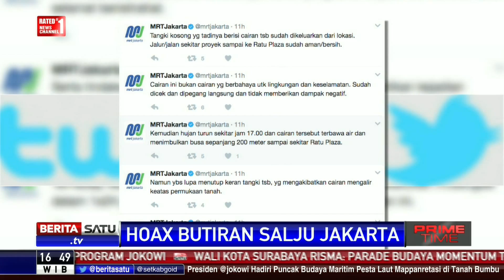Jakarta Dihebohkan dengan Video Butiran Salju yang Ternyata Busa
Warga Jakarta sempat dihebohkan sebuah video butiran putih mirip salju yang mengguyur sepanjang ruas Jalan Sudirman, Jakarta Selatan. Namun, butiran putih tersebut ternyata hanya hamparan busa.

Facebook.com/BeritaSatuTV
Youtube.com/BeritaSatu